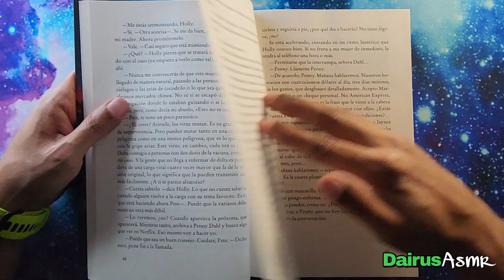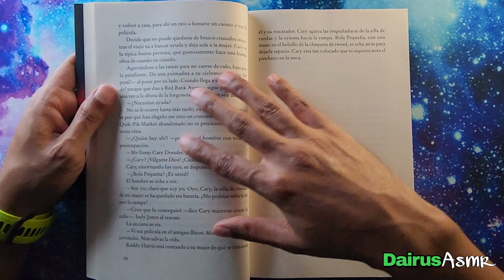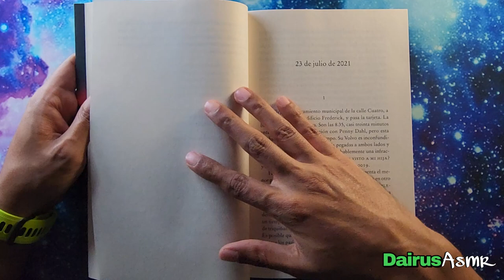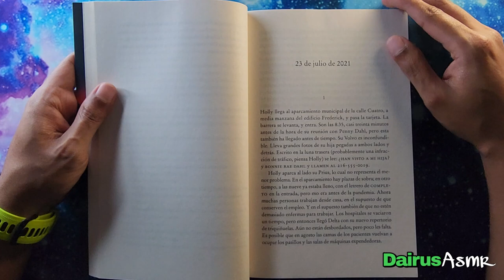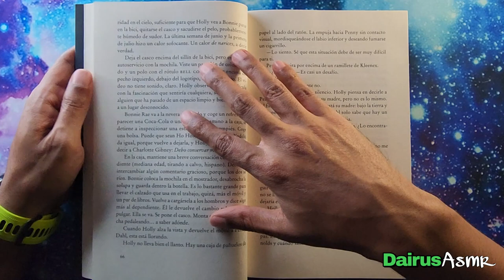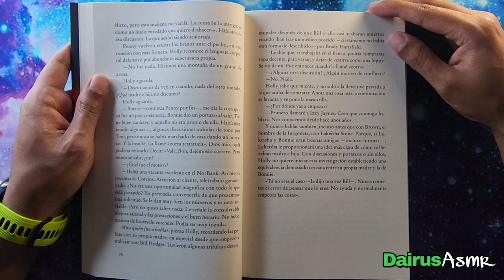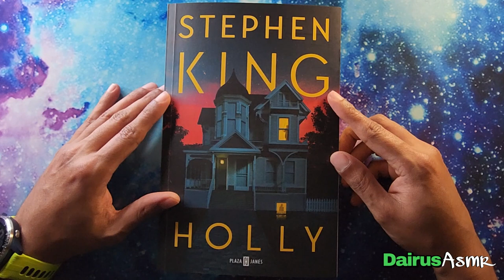Lectura Susurrada, Stephen King, Holly, Parte 3, ASMR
Hola chicos, en esta ocasión continuamos con la lectura de Holly de Stephen King.

Déjenme saber en los comentarios si les gusta este tipo de videos y que libro les gastaría que les leyera...